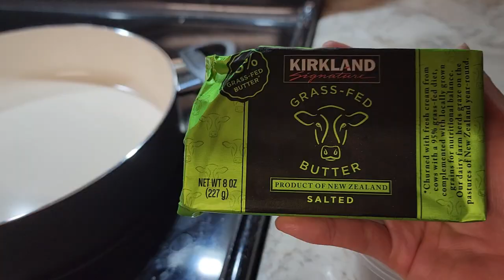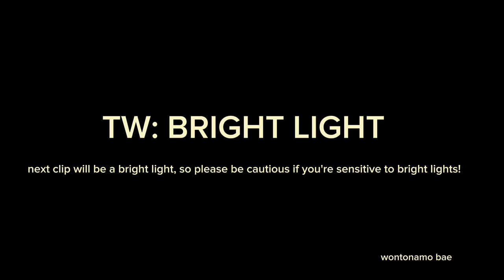a wontonamo bae evening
hi!

it's wontonamo bae!!!

& i am back with another longer length video!

this video is a small portion of my Evening!
A small disclaimer though, that not all of my evenings look like this or are as productive haha!

I have been wanting to film, edit & upload a new video, but have been not putting it off, but just not making it a priority lately. So, this video I am super proud of myself for the turn around time as I just filmed this Thursday night & editing & uploading, Today...Friday!

I just also wanted to thank you guys so much for the support on this channel! It has truly always been a goal of mine to create a Youtube channel & stick with it, no matter how many people watch my channel, it's the intention & heart that goes into my content that is my main mindset of doing Youtube!

I am so thankful for you guys! Please, I hope you guys watch & enjoy the video!! You can feel free to comment on suggestions or ideas you guys have for any content you'd like to see in the future from me, I'd truly enjoy hearing your guys opinions!

thank you guys, once again so much!

•Red Light
Red-Light-Therapy-Device - 45W LED Panel Deep 660nm and Near-Infrared 850nm LED Light Combo for Skin Beauty,Pain Relief of Muscles and Joints

use code: wonton
at the checkout for a discount!

thank you guys so much for watching & supporting!

-wontonamo bae 🥟